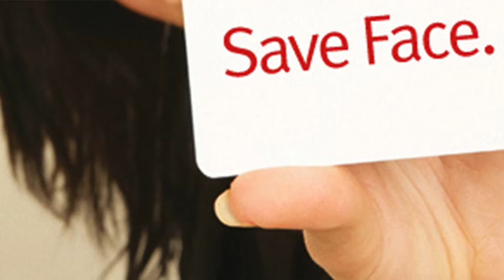Thailand Pass Cancelled, No More Thailand Pass - Entry Rules from 1JULY 2022, THAILAND NEWS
Hi Everyone!!

Entry rules are changing from the 1st of July in Thailand!!! No more Thailand Pass but no declaration of the endemic in Thailand!
Quite a few things to discuss in this video, if you'd like to know the details, please, join me and I'll walk you through about everything what's new!!

I'd like to emphasize that everything is subject to change and that you must confirm every small details about entering Thailand with your local Thai Embassy or a Thai official!